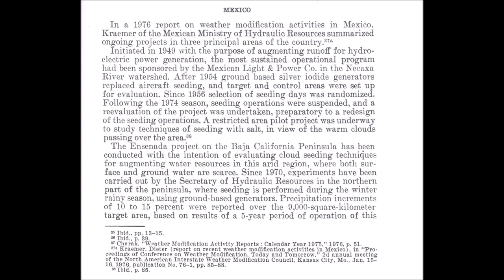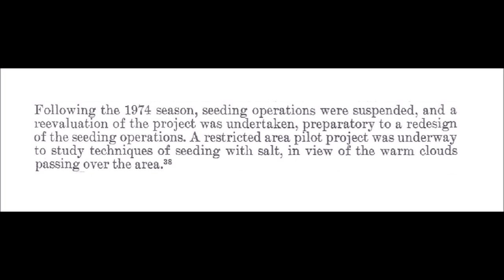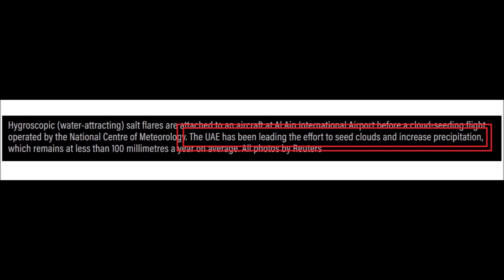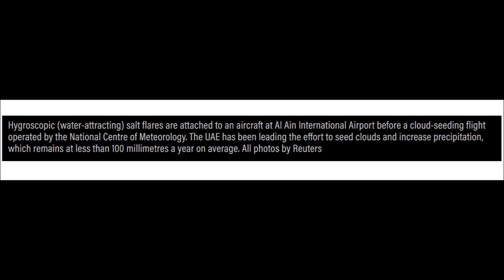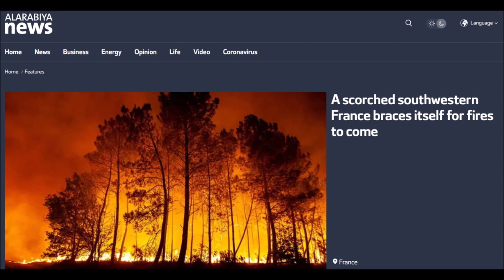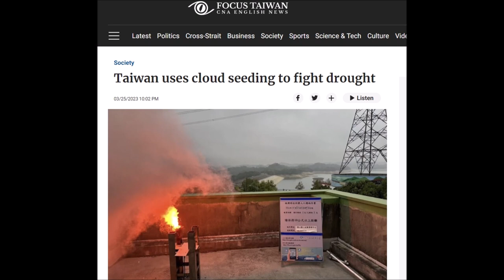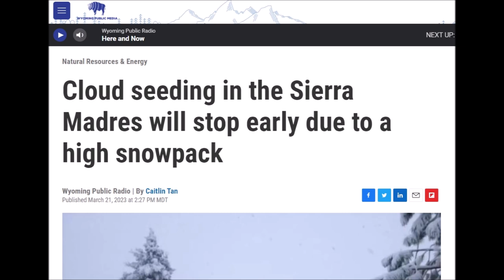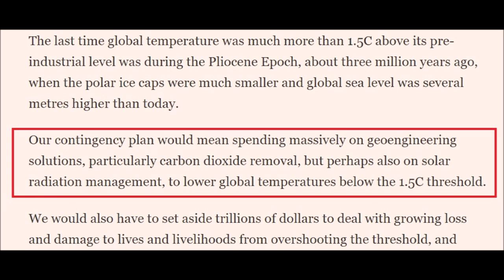International Weather Wars - 29 March 2023 - USA - Kenya - Mexico - UAE - Weather Modification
Mexico : From the book :
Weather Modification Programs, Problems, Policy & Potential
Published by the Congressional Research Service, USA

Bob Ward, Policy and Communications Director, Grantham Research Institute on Climate Change and the Environment